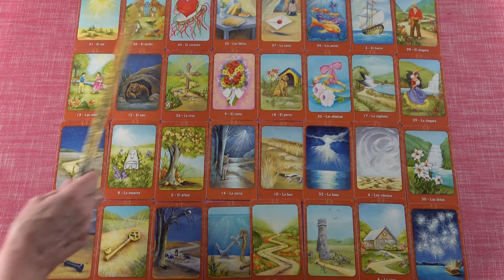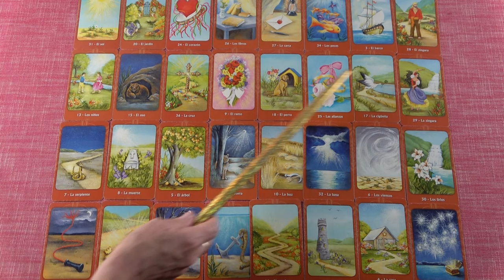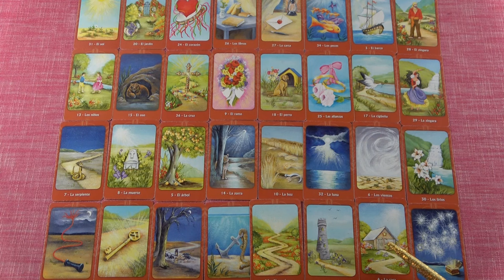SZŰSZ jegye - Mi várható December hónapban?